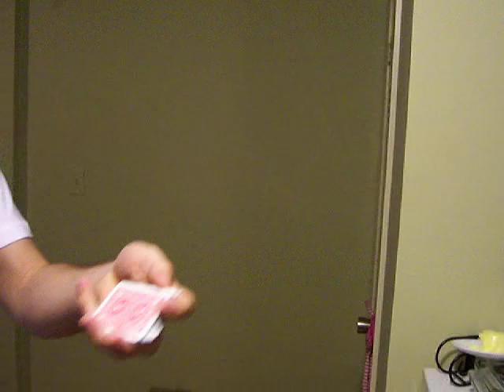Billy Boldt - Voile Rouge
This here was my first attempt at a color-changing routine...